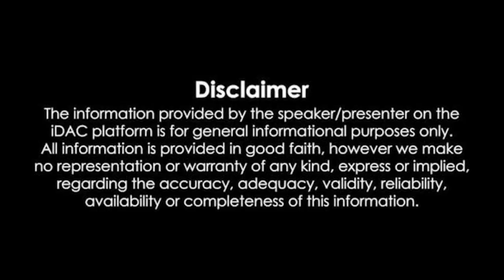CM Chandrababu, Deputy CM Pawan Kalyan, Ministers, MLAs participated in Telugu Language Day program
తెలుగు భాషా దినోత్సవం కార్యక్రమంలో పాల్గొన్న ముఖ్యమంత్రి చంద్రబాబు, డిప్యూటీ సిఎం పవన్ కళ్యాణ్, మంత్రులు, ఎమ్మెల్యేలు, అధికారులు.